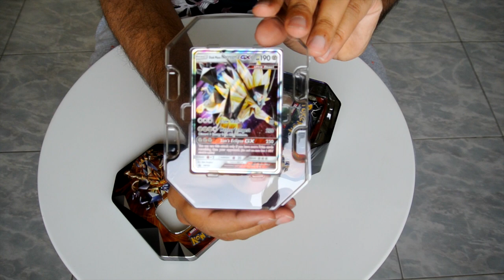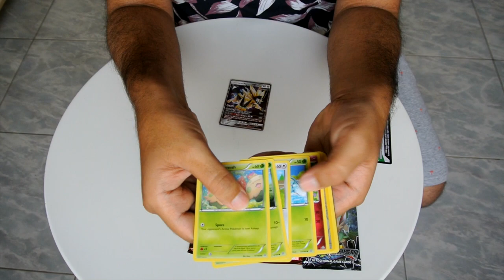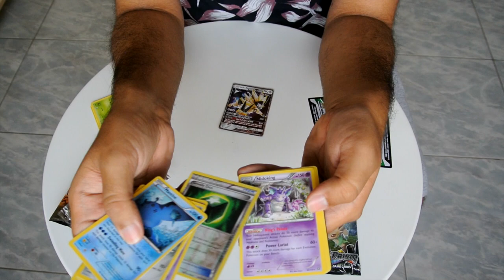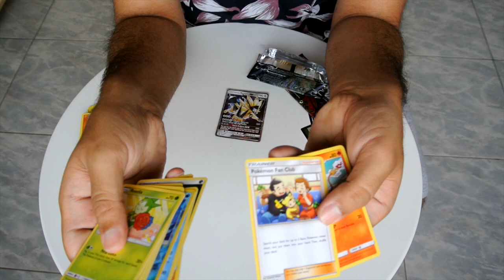Dusk Mane Necrozma Tin Opening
Another opening this time its the dusk mane necrozma tin. Not the best of pulls but enjoy getting products to open for you guys. Hope you enjoy the clip ^_^